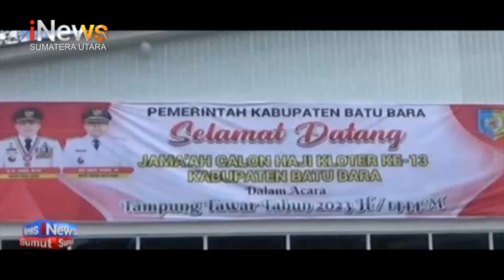Tepung Tawar Jemaah Calon Haji Batu Bara